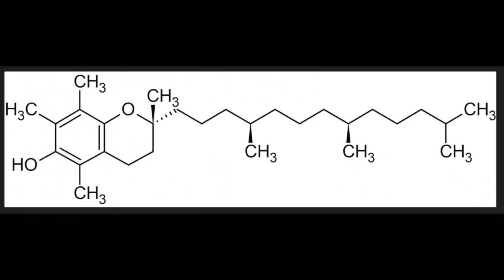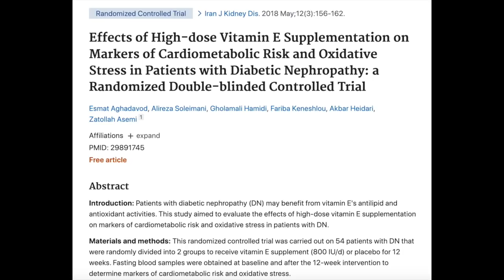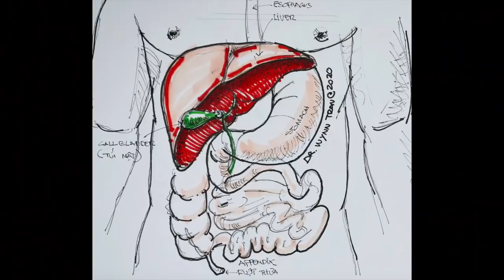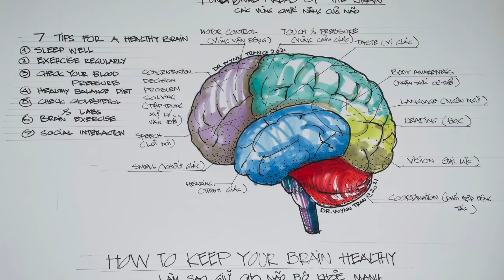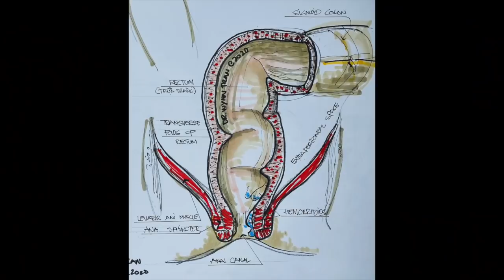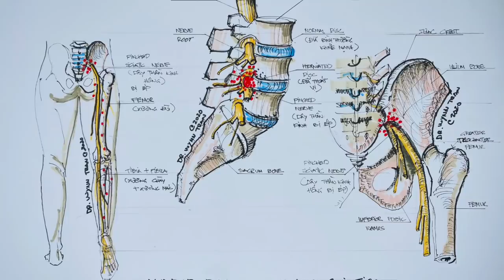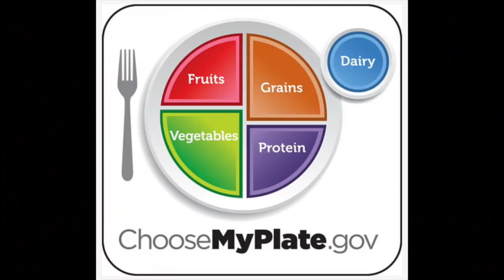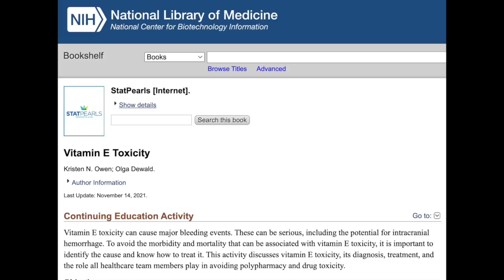#396. Ăn uống thế nào để có đủ vitamin E (Alpha-Tocopherol)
Vitamin E
Là vitamin quan trọng chống lão hóa, làm đẹp da, và tăng cường hệ miễn dịch và hệ thần kinh. Video này chỉ ra tầm quan trọng của vitamin E, các triệu chứng khi thiếu vitamin E, và cách cung cấp đầy đủ vitamin E.
# Các lợi ích của vitamin E
# Kiểm tra nồng độ vitamin E
# Các triệu chứng thiếu vitamin E
# Có nên uống vitamin E từ thực phẩm chức năng
# Uống quá nhiều vitamin E có thể bị ngộ độc
# Cách ăn uống có đủ vitamin E